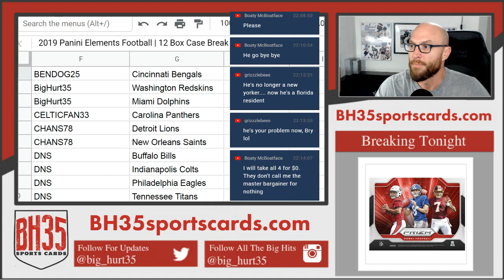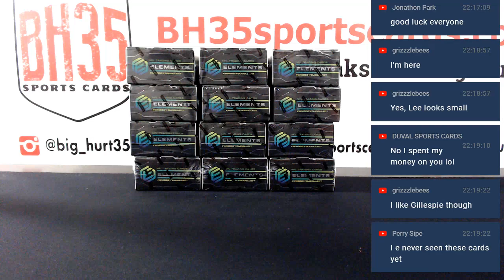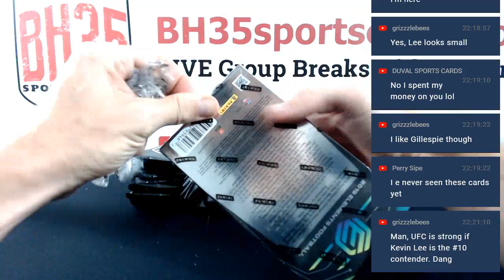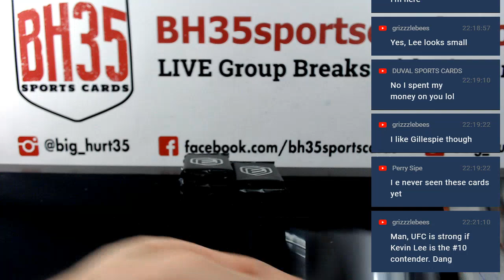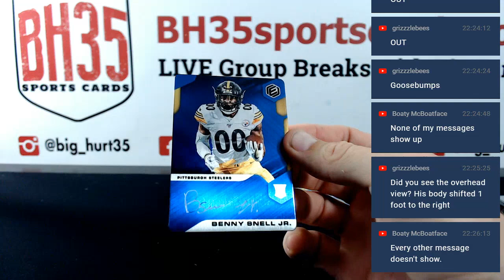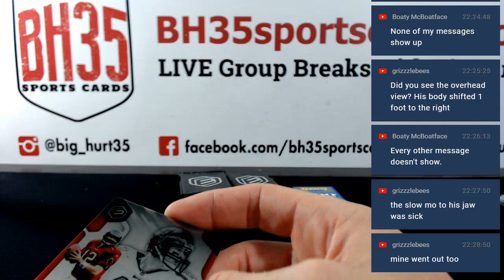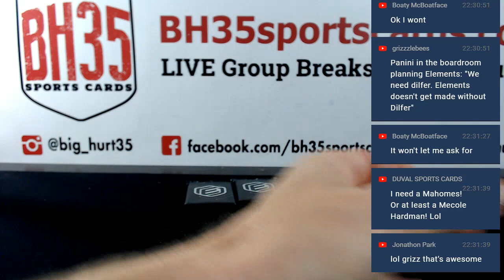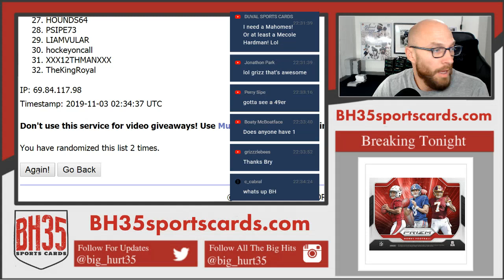2019 Panini Elements Football | 12 Box Case Break #4 Pick Your Teams